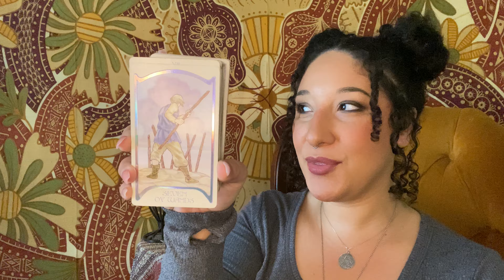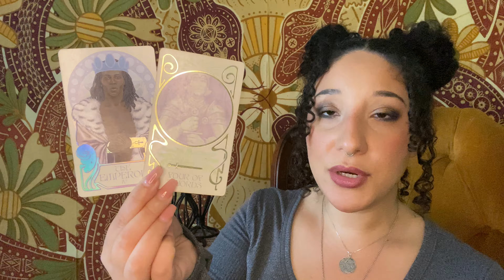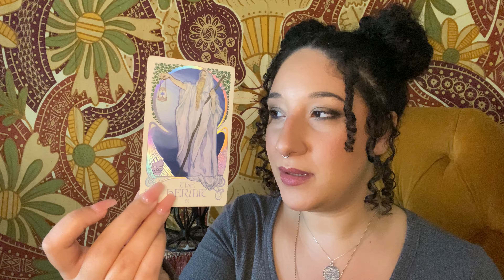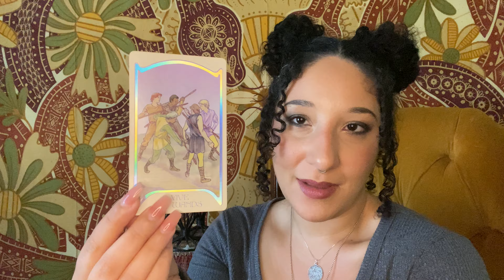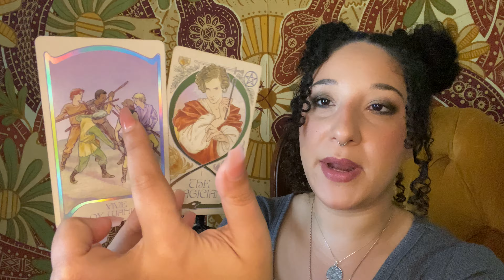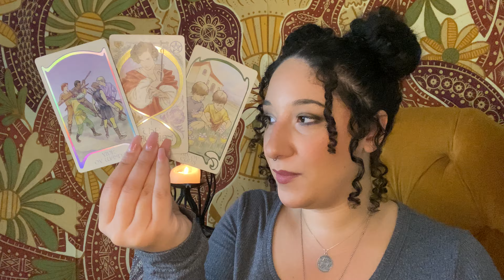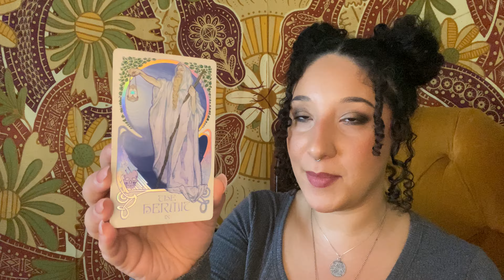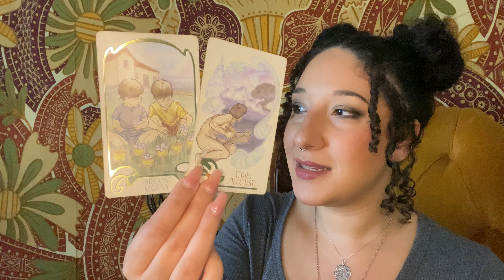Leo 🥊Sparring Between Brothers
All of my readings are timeless. So if the message found you and resonated, then it is yours at the time in which you found it. Although the messages have been categorized by zodiac signs, a thread of fate exists between each reading. Thus, all the readings, no matter the sign, are yours to witness and claim.

As always, if it resonates, take it and run. However, if it doesn’t apply, let it fly. And, regardless of any spiritual guidance received, please follow your ow I'mn intuition. For it is only you that knows what is best for your situation and journey.